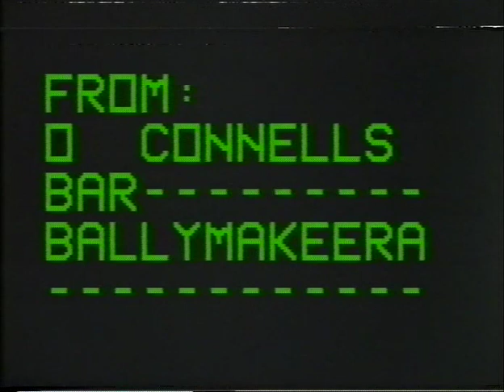LTV At O' Connell's Bar Ballyvourney 16-3-1985. LTV